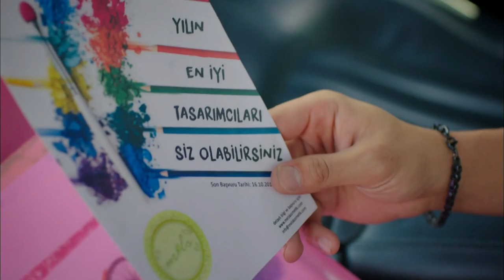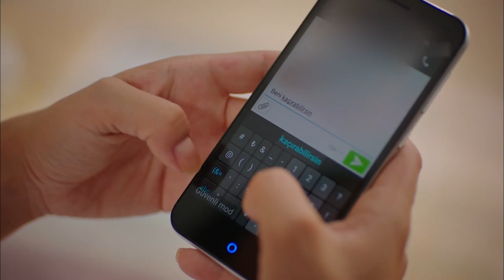Episode 13 - The Most Explosive Scenes... - Strawberry Smell (English Subtitles) | Cilek Kokusu